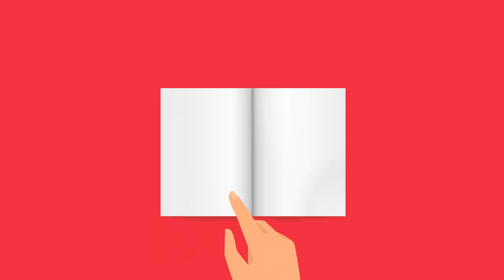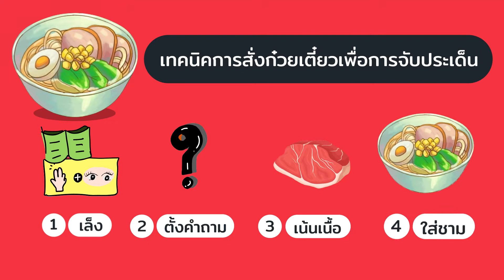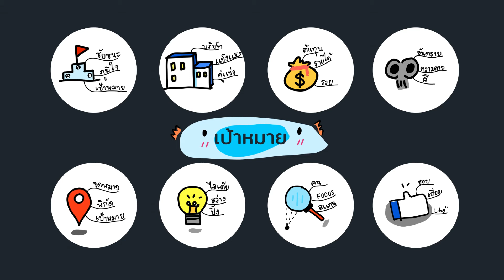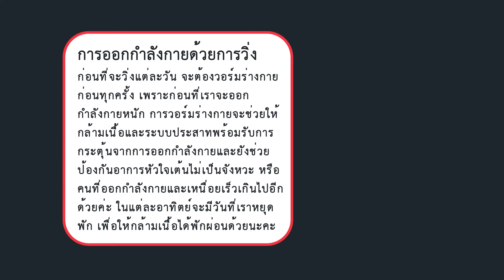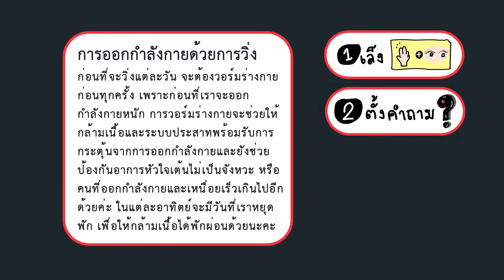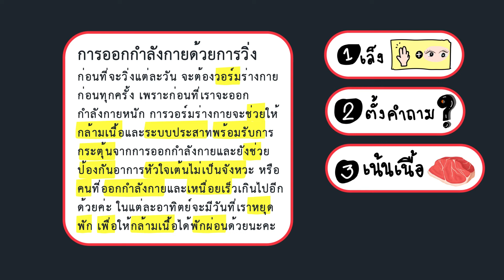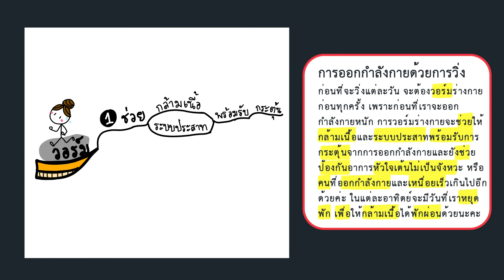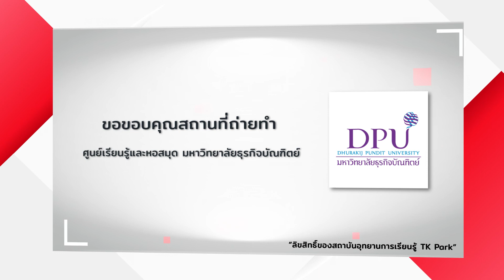Librarian Space ตอน Memory Power Enhancement : การจำข้อมูลอย่างเป็นระบบ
โครงการ Librarian Space เปิดพื้นที่การเรียนรู้สำหรับบรรณารักษ์ ครู และผู้ที่สนใจ ร่วมฟังบรรยายออนไลน์ในหัวข้อ Memory Power Enhancement ที่จะบอกเล่าเทคนิคในการจดจำข้อมูลต่างๆ การเพิ่มศักยภาพในการจำให้มากขึ้นเพื่อนำไปประยุกต์ใช้ในการเรียนหรือการทำงานได้ วิทยากรโดยคุณลัดดาวัลย์ ชูช่วย วิทยากรด้านการพัฒนาความจำ และ Mind Map เพื่อการศึกษา

         การจำข้อมูลอย่างเป็นระบบ
         อธิบายกฎการเขียน Mind Map พร้อมวิธีการนำไปใช้เบื้องต้นและวิธีการอ่าน Mind Map